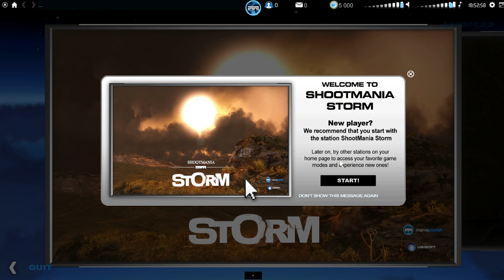Gamer 4 Life Play... Shoot Mania Storm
Davie takes on the face paced FPS Shoot Mania Storm on the PC a cracking little game check out my view on the game and rating